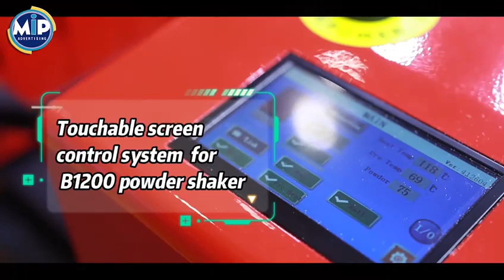Revolutionizing Printing with DTF Technology | Discover the Future of High-Quality Prints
Experience vibrant, high-resolution printing with our state-of-the-art DTF printer. Discover the versatility of DTF printing and take your projects to the next level.